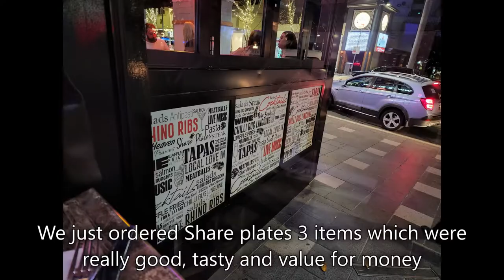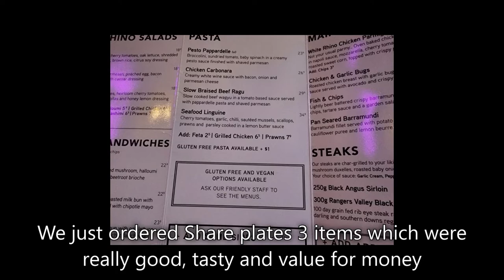WHITE RHINO Surfers Paradise Qld 120322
It’s the 12th of March 2022 and we are off down to the Gold Coast at Cavill Ave to a place that was recommended to us for dinner it’s called the White Rhino Bar and Eats.

We decided to book as we were told this place gets really busy, and they were not wrong, lucky we did as this place is very popular, I needed to fight my way out at the end of the night as it got so busy.

The venue is very fresh with a great vibe plenty of seating inside and out, live music and just a fun place to be, but we are here for the meals so let’s get to it.

On the menu there was an option of shared plates, so we decided that’s the way we wanted to go.

We opted for 3 plates consisting of Bruschetta $15.90 followed by Garlic prawns with rose sauce and Turkish bread $21.90 and Karaage Chicken $18.80.

All meals were excellent and there were no issues with the meals or the service (which was sometimes a little difficult needing to make eye contact, but it was really busy) overall they did a great job on service as most of the girls serving were very friendly.

Meal score are as follows
Bruschetta both of us are giving this a 9 out of 10 one of the best we have had.

Garlic prawns are a 9.5 out of 10 Very, Very Tasty
Karaage chicken is another 9.5 out of 10, fantastic up with the best.
This place is excellent, the music, the atmosphere, makes for a great night out, we highly recommend this for a meal and a night out, not too pricey and drinks are at bar prices.

It’s an overall score of 10 out of 10 from us, it’s a very good score from us you need to be exceptional to get that, but we had a great night out.

Food… 9.5/10
Atmosphere……     9.5/10
Service… .. 9/10
Cleanliness…..        9/10
Toilet Hygiene….   Very clean
Décor… 9/10
Kid Friendly…         No not at nights, we don’t know about lunch though.
Would we go back…… Yes, absolutely
Pokies N/A (across the road)
Overall: We are giving it a 10 out of 10

This is our own personal opinion based on the time we dined here and may not be the same as others who may dine at this establishment at any other time or day.

Happy Eating……

Don&ShonaEats. We now have over 9.1 million views on Google maps.
 See us on  Google Maps for all our food reviews.